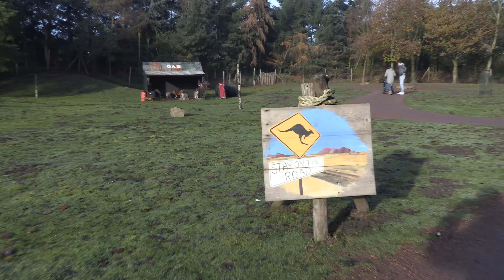Zoo Parc Overloon 24-11-2019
This video is about Zoo Parc Overloon 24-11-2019